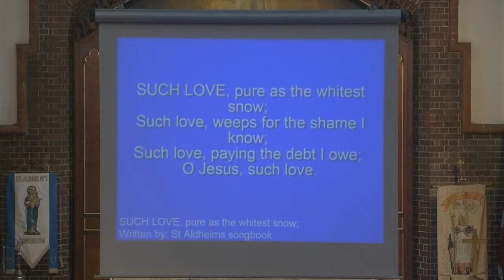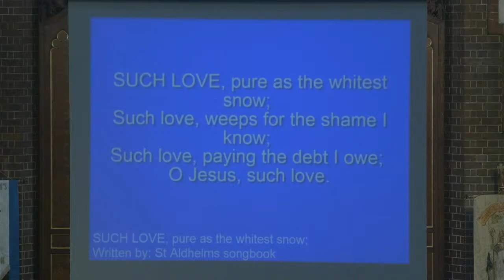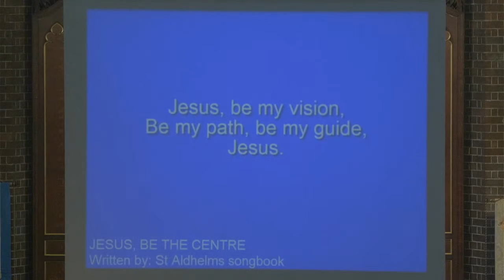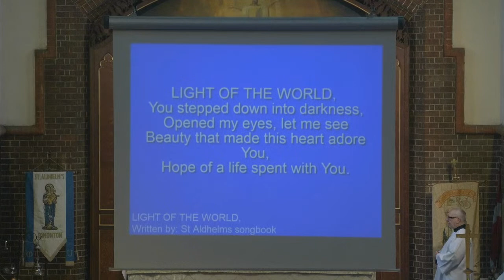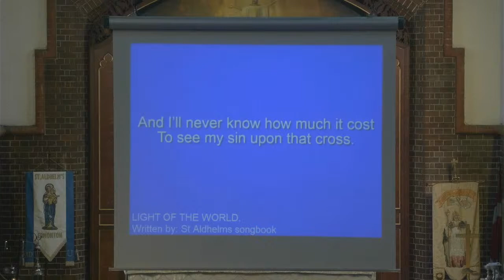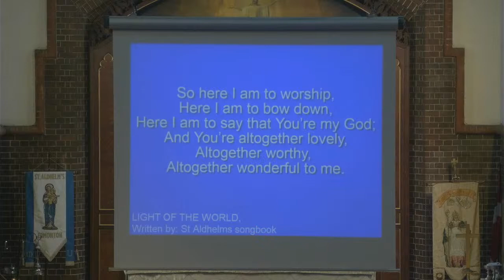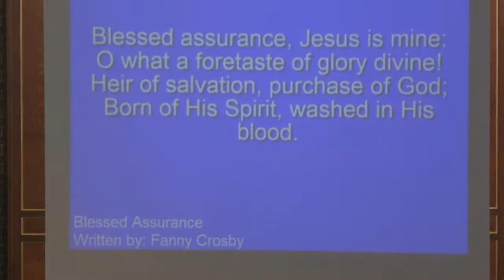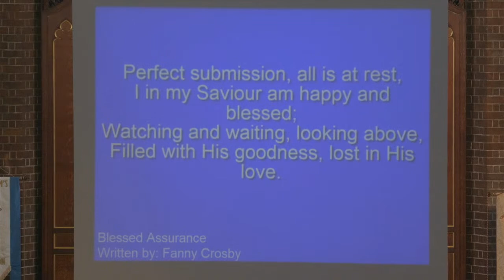St Aldhelm's, Edmonton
Welcome to St Aldhelm's Edmonton, Epiphany Service 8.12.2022